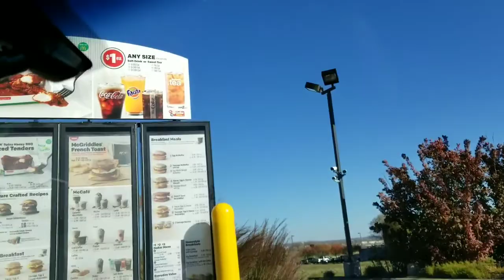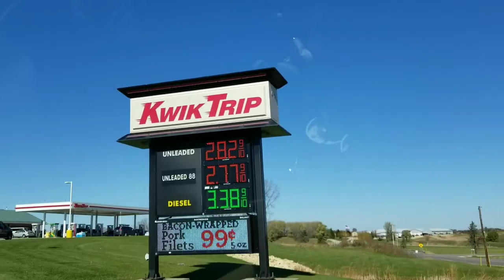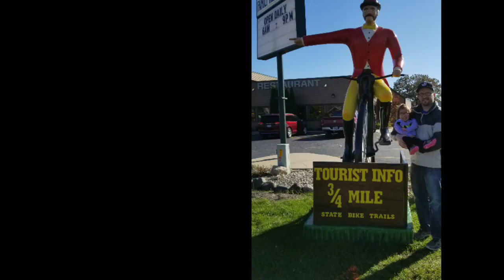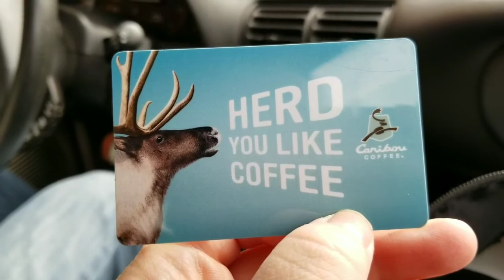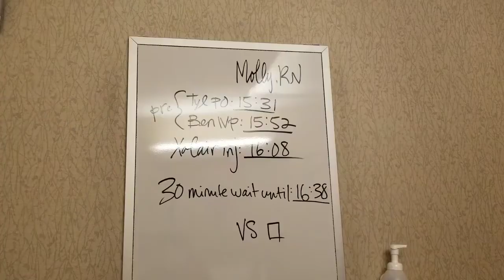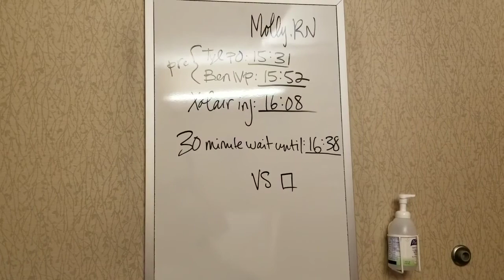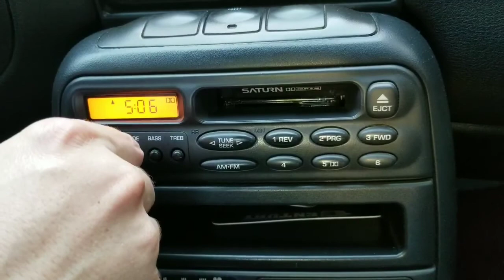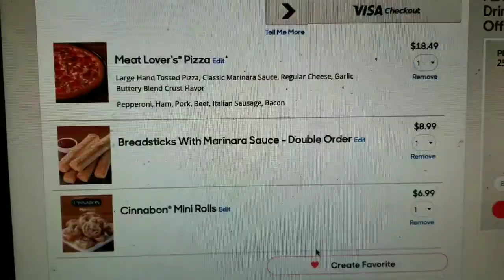Cassette Player and Cassette Deck!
10/18-19/18: A beautiful drive to Wisconsin to see Ryan's family, along with a gorgeous walk at Silver Lake. and oh yeah, what's a cassette player?